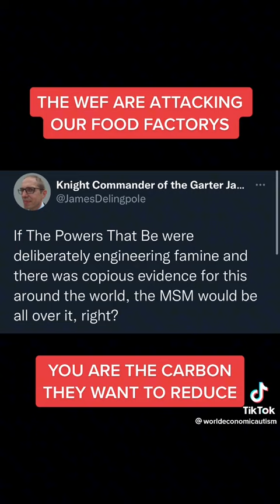AMERICA GREED DESTROY THEM SELF 🇿🇦🇿🇦🇿🇦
Video from AFRICA IS MY HOME